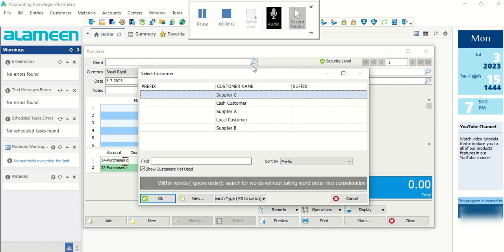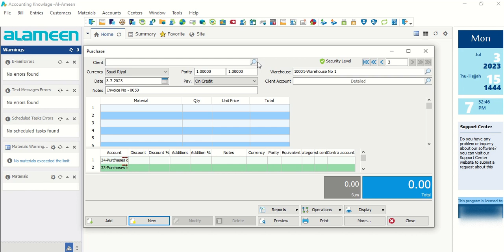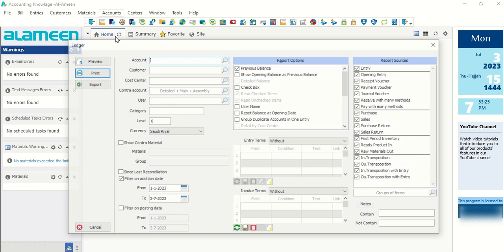Purchase Entry l How to do Purchase Entry l Al Ameen Business Accounting Software l Part - 5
Al Ameen Business Accounting Software l How to do Purchase Entry

Al Ameen Business Accounting Software Series.

How to Create Group card and item card and inventroy items Al Ameen Business Accounting